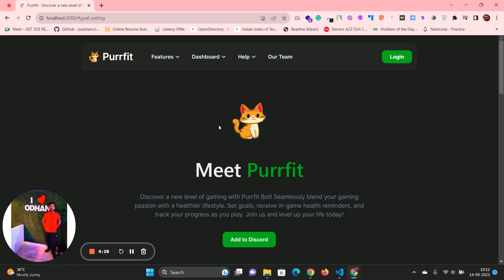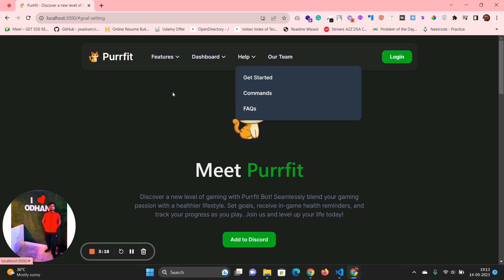Landing Page - Purrfit